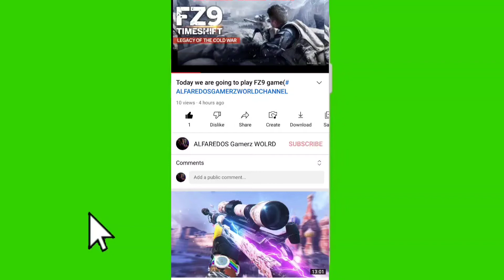रात में ड्राइविंग || driving in the night ALFAREDOSGAMERZWORLD Bus drive Days:-#02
रात में ड्राइविंग || driving in the night ALFAREDOSGAMERZWORLD Days:-#02